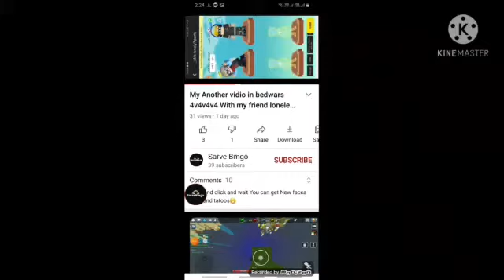My another vidio in solo in My New Acc